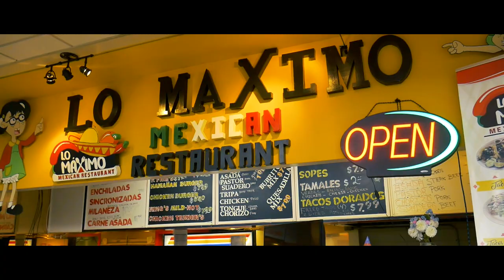KEN BLACK PRIMA DONNA OFFICIAL MUSIC VIDEO